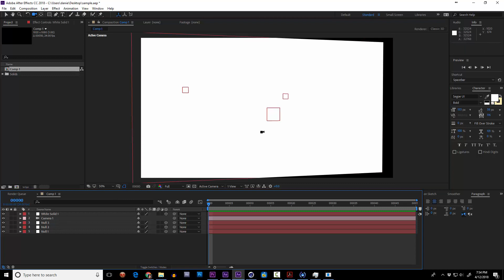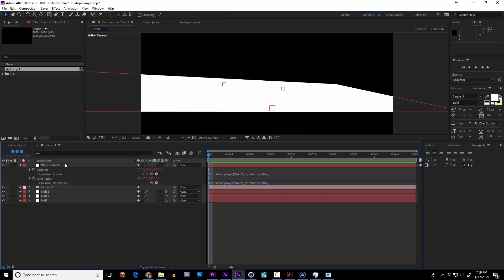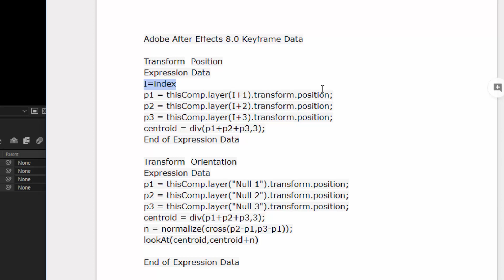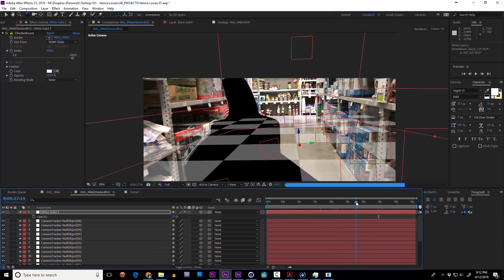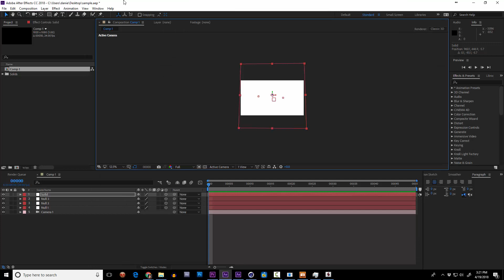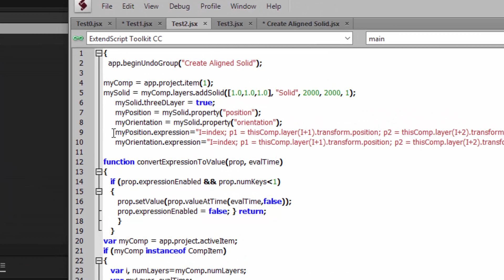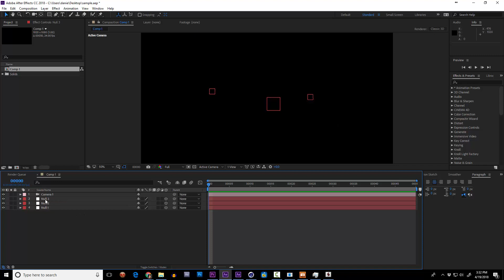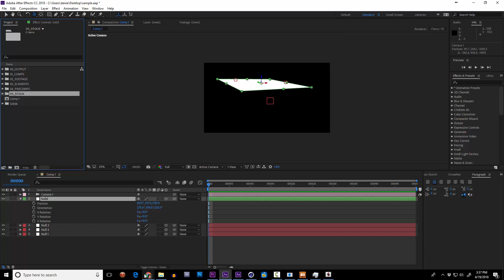Simplify with Scripts (Advanced - Align Solid with 3 Nulls in 3D)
In this video, I discuss a problem I had - then discover how scripts ended up being the simplest solution to the problem.   Sometimes scripts seem scary - but there's help out there, and in this video I document the whole process of figuring out things I didn't know before and putting them into action.

The specific problem is creating a simple way to align a 3D Solid with 3 nulls in space.  The solution is a one-click script.

Download the scripts mentioned in this video:
Create Aligned Solid Script:

Special thanks to Walter Soyka, Dan Ebberts, James Ronan and the entire Creative Cow Community.